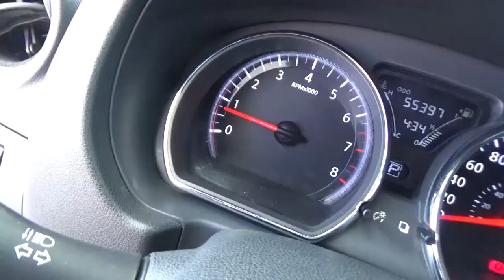Nissan / Versa / 2016 - GK436382